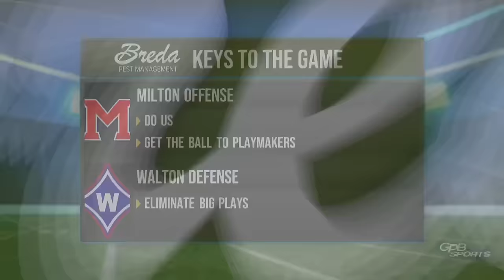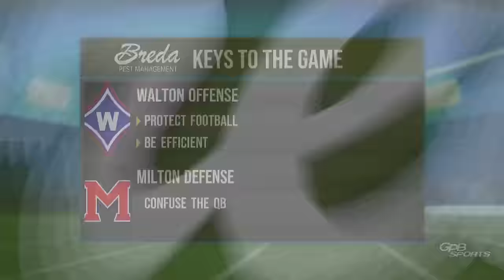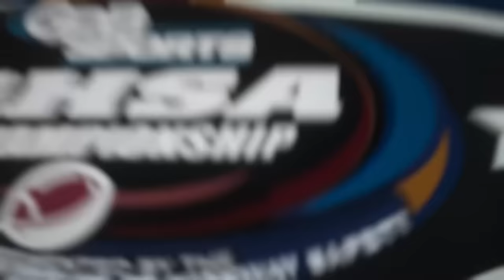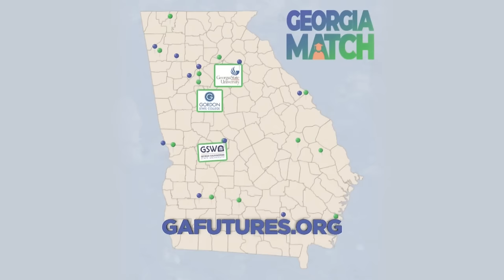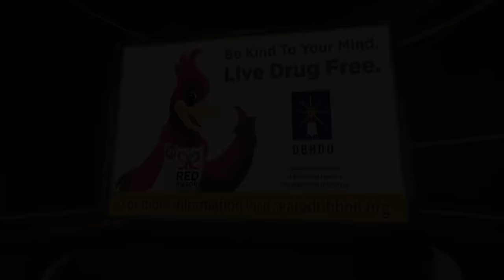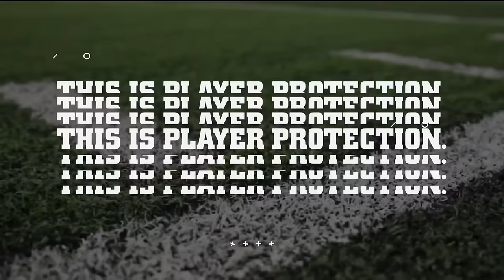2023 GHSA 7A Football Championship: Milton vs. Walton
2023 GHSA 7A Football Championship: Milton vs. Walton